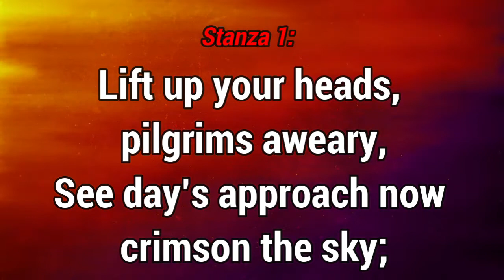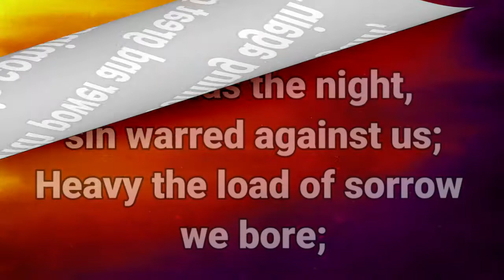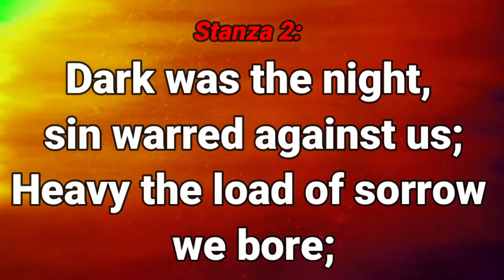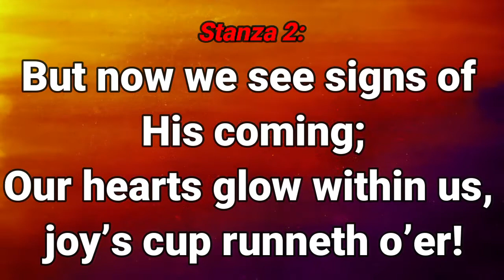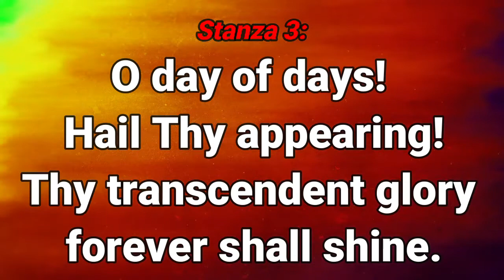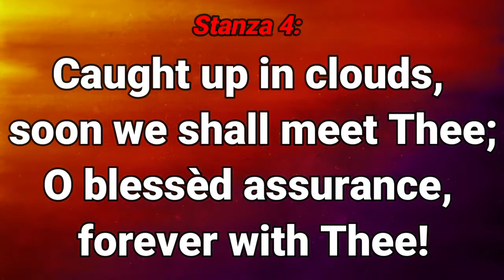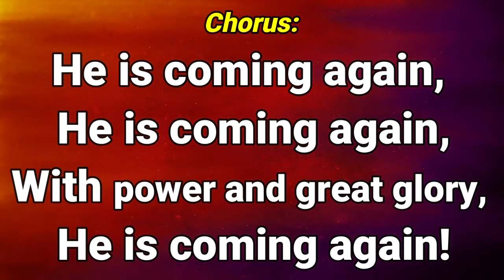GHS 175 He is Coming Agian